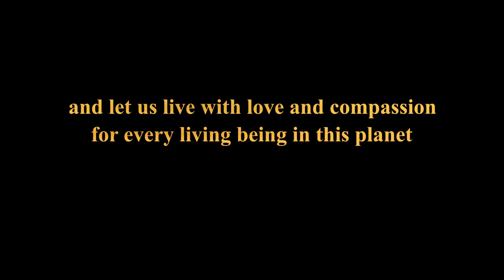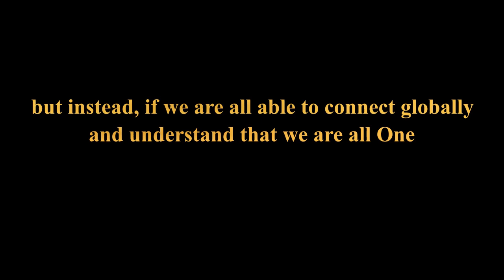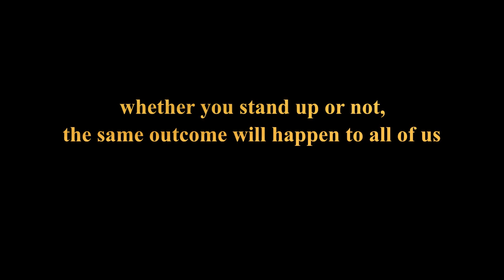A Renaissance Manifesto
A Renaissance Manifesto by Steve Duplantie.
Steve Duplantie - Renaissance Manifesto

the world were are living in today, it is a very dangerous moment...
but We The People, we can change that !
if we learn how to unite and forget about race, religion, borders, views, beliefs...
because we are all One, and we have the ability to make this world a better place !
but then, not if we continue to live in the illusion of ignorance
let us put our ego aside, for once
and let us live with love and compassion for every living being in this planet
but instead, if we continue to let society control us
and think that there is just no solution
that it's not possible to change the way things are being operated today
open your mind to the possibilities of a better world
a place without war, no famine, no poverty, and no greed
but then...
all we have been taught is how to become slaves to society
they make us feel like we have just to obey authority
we have no choice, we have all been programmed this way
but we can break free!
let us break free from that way of life
and let us create one today
a better life for me, for yourself, for everyone around you
if you understand how powerful you really are!
there are two possible ways to do this:
through a revolution or a Renaissance
and then, revolution we know it really never succeeds in the end
but instead, if we are all able to connect globally and understand that we are all One
then we can make this world a better place and a New Renaissance Age will manifest!
nothing, nothing can stop us from being able to achieve this
only if we all stand up together worldwide and stop thinking that you are powerless and allow this destruction of our planet to continue?
No! Let's take a stand!
today we are all in this together
whether you stand up or not, the same outcome will happen to all of us
but we can make a difference and we must do it now, immediately!
because our life depends on it...

Author: Steve Duplantie
Voice: Daniel Henry Thomas